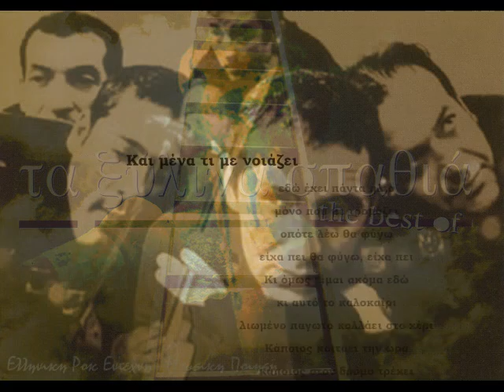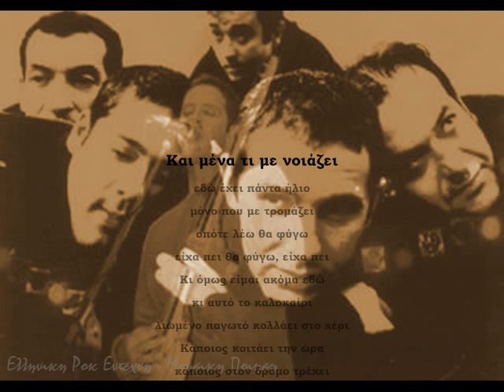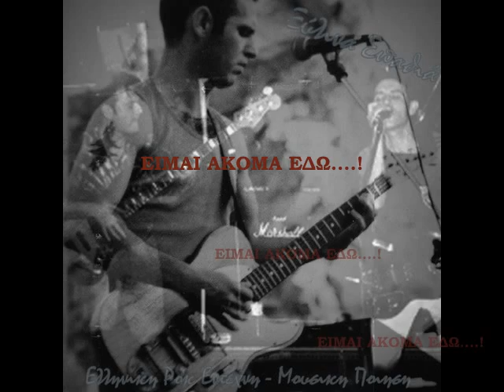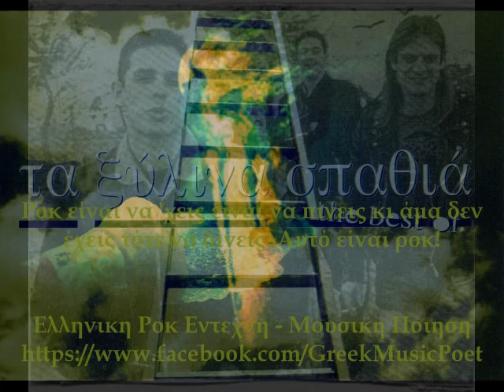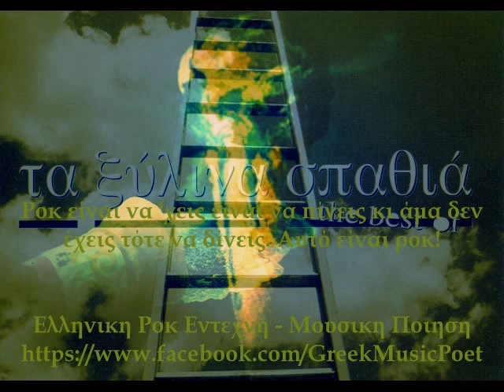Ξύλινα Σπαθιά -Λιωμένο παγωτό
Ταξίδι στην Ελληνική Ροκ-Έντεχνη μουσική σκηνή

Στίχοι: Παύλος Παυλίδης
Μουσική:  Παύλος Παυλίδης
Ξύλινα Σπαθιά

Κάποιος κοιτάει την ώρα
κάποιος στο δρόμο τρέχει
κάπου σε κάποια χώρα
τώρα μπορεί να βρέχει

Και μένα τι με νοιάζει
εδώ έχει πάντα ήλιο
μόνο που με τρομάζει
οπότε λέω θα φύγω
είχα πει θα φύγω, είχα πει

Κι όμως είμαι ακόμα εδώ
κι αυτό το καλοκαίρι
λιωμένο παγωτό κολλάει στο χέρι

κάποιος στον δρόμο τρέχει
είμαι ακόμα εδώ

Έχει αδειάσει η πόλη
γυρνάω στη παραλία
έχουνε φύγει όλοι
η ώρα πήγε μια

είμαι ακόμα εδώ